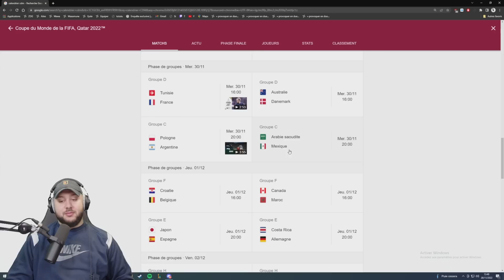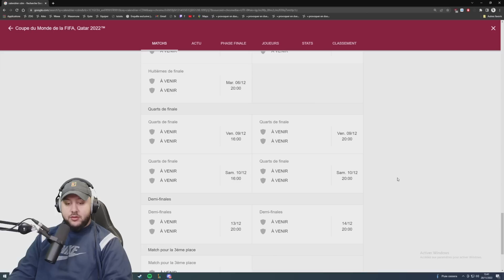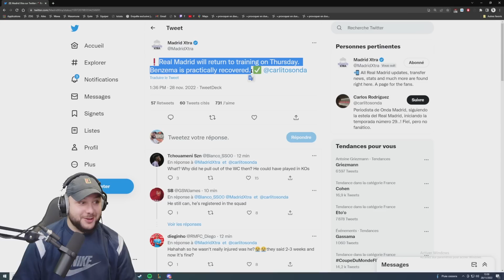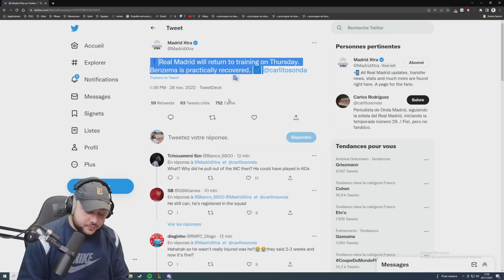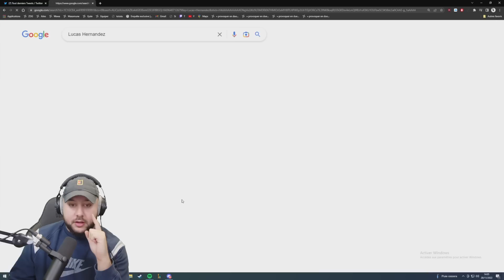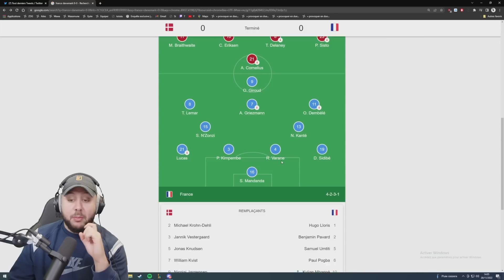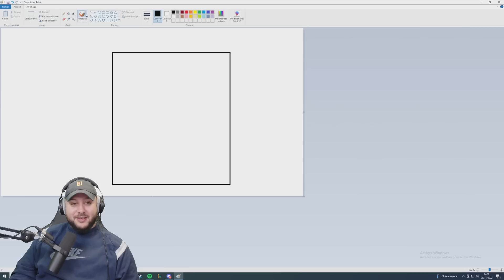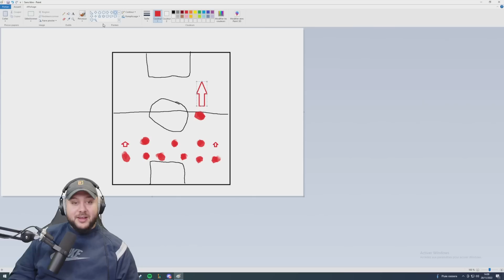Un RETOUR de BENZEMA envisageable ?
Rejoignez ma squad Omada avec le code "ZACKNA"

Petit talk football, on revient sur les matchs de la coupe du monde avec notamment Cameroun- Serbie mais également sur les rumeurs d'un possible retour de Karim Benzema en équipe de France avant la fin de la coupe du monde !